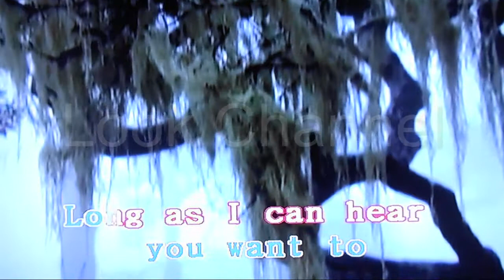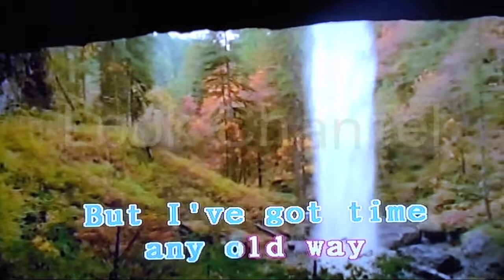Loving you ain't easy - Michel pagliaro - Karaoke - Look Channel